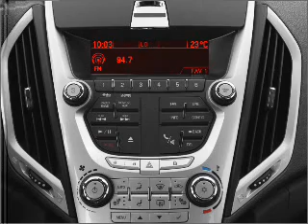2011 GMC Terrain - Buford GA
Year: 2011
Make: GMC
Model: Terrain
Trim: SLT-1
Engine: 2.4 liter inline 4 cylinder 16 valve
Transmission: 6-Speed Automatic
Color: Espresso Brown Metallic
Mileage: 0
Address:
4228 Buford Drive